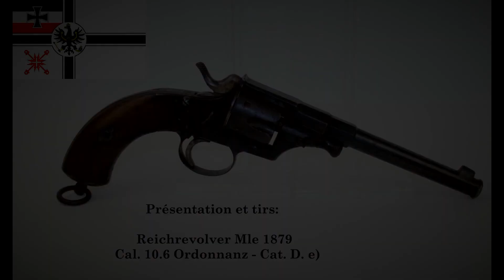Présentation et tirs - Reichrevolver Mle 1879 - Cal. 10,6 Ordonnanz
[EDIT: le son est un peu fort entre 5:45 et 5:48, désolé. J'le r'fraipu.]
Ah! Ca faisait un bout de temps que j'espérais pouvoir mettre la main sur un exemplaire en état de test, c'est chose faite!